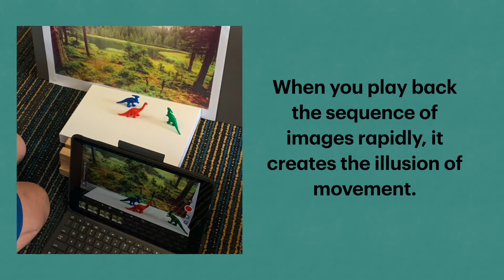Stop Motion Video Examples from Students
Check out the AMAZING animations created by our students! Stop-Motion animation is a film making technique that captures one frame at a time, with objects being moved ever-so-slightly between frames. When you play back the sequence of images rapidly, it creates the illusion of movement.

Each week, our students in Prep to Year 6 attend STEM lessons where the focus is on 4 very important skills: Creativity, Communication, Critical Thinking and Collaboration. Within each lesson, the students participate in hands-on learning experiences based on digital and design technologies and at the end of each term, create innovative projects to showcase their learning.